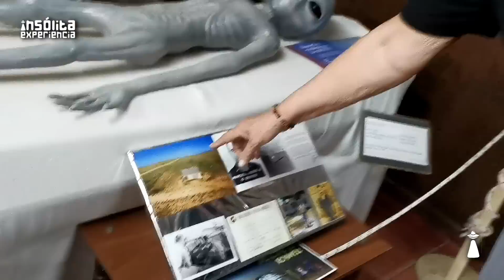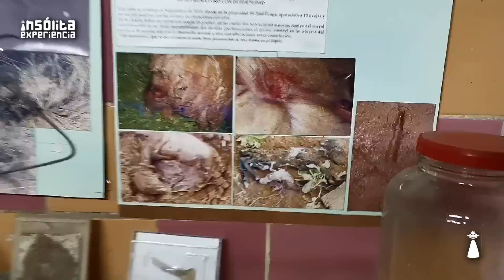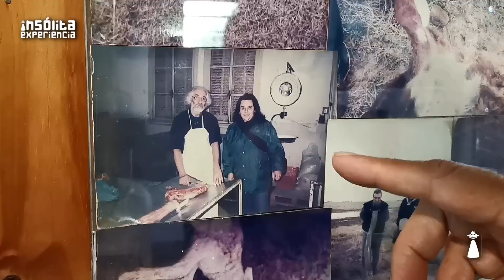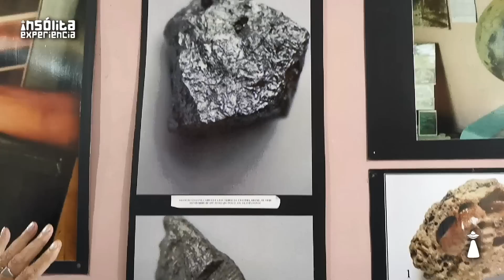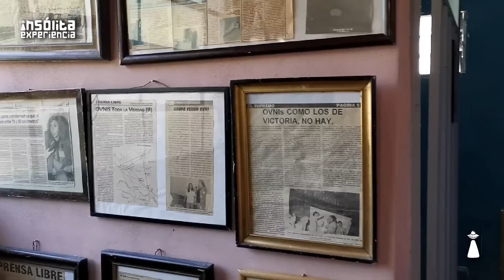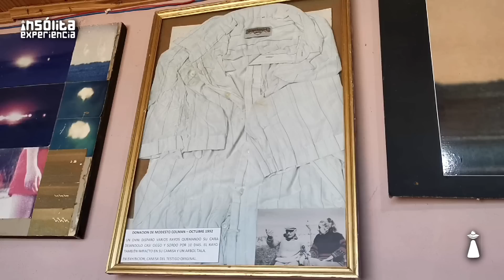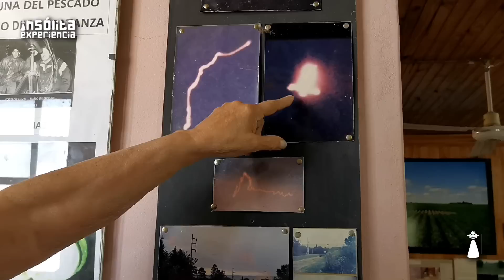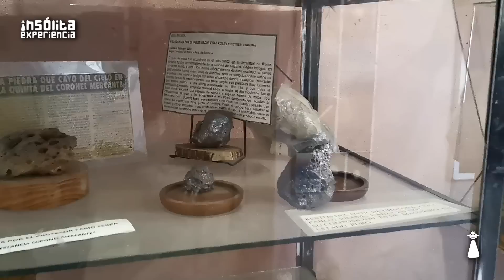CONFIRMADO I Exhibe MUSEO OVNI de Entre Ríos restos de DISCOS VOLADORES ESTRELLADOS: PÉREZ SIMONDINI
Únete a nosotros mientras exploramos el enigmático MUSEO OVNI en Entre Ríos, Argentina y descubrimos los misteriosos restos de discos voladores estrellados. Silvia Pérez Simondini, la directora del museo, nos llevará en un viaje alucinante a través de la historia oculta de los Objetos voladores anómalos. ¿Estás listo para desentrañar la verdad?

⭕️ TRANSMITIDO EL SÁBADO 12 AGOSTO 2023 A LAS 23:00 HORAS